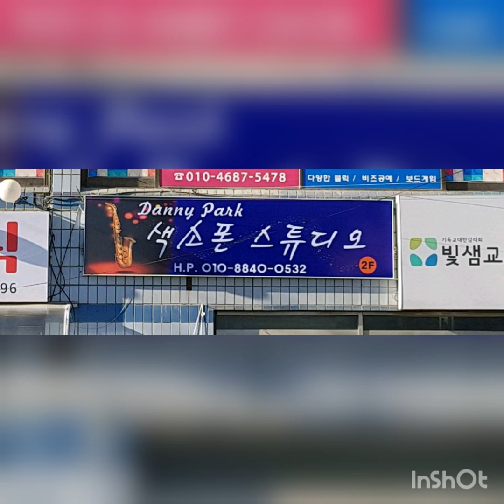눈이 내리네 / 테너색소폰연주/대니박 색소폰스튜디오(제천)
눈이내리네/  김 추 자